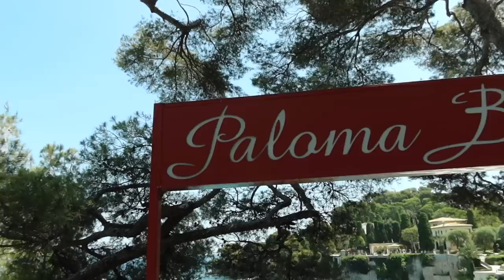FRENCH RIVIERA VLOG | EPIC VILLA TOUR |ST PAUL DE VENCE,ST JEAN CAP FERRAT,VILLEFRANCHE SUR MER,NICE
Hi Babes!
Here is our French Riviera Itinerary:
Day 1:
Check in to our VRBO (linked below!) There is a wonderful Boulangerie recommended by our host where we went everyday for fresh croissants and probably the best chocolate croissant I’ve ever eaten.

Day 2:
Had a pool day and enjoyed doing nothing all day then got dressed quickly and headed to dinner and drinks in the nearby town of Saint Paul de Vance
EAT: Les Remparts Saint Paul: lesremparts.co

Day 3: Packed our swim shoes and headed to Paloma Beach for swimming in the beautifully emerald green sea of St Jean Cap Ferrat (we booked beds at the beach club and had lunch there as well! It’s roughly €55 pp which is pricey but we found it to be kinda standard in the area. It’s nice to have somewhere to use the bathroom and change and be able to order drinks and snacks though! There is a public section of beach there, too! I would recommend booking ahead as they fit up if you can but we were lucky with a walk-in, which they recommended to us when we called same day. After we headed for dinner and Cocktails at Dry Restaurant in the colorful little town of Villefranche su mer. Order the lobster pasta!  Pro tip: find a place for crepes on the way home, you can’t go wrong at most creperies in this area.
PLAY: St Jean Cap Ferrat/ Paloma Beach Restauranc: paloma-beach.com

EAT: Villefranche-Sur-Mer/ Dry Restaurant & Cocktail Bar: dryrestaurant.com

Day 4: Booked umbrellas and sunbeds for the day at the incredible Cap D’Antibes Beach Hotel, grab lunch at their restaurant called BABA, an Israeli inspired menu is sure to delight!

Chase down this crepe truck: chezmonac.eatbu.com UNREAL get the lemon and sugar or my fave, salted butter!

Go to the market and load up on gorgeous cheeses, charcuterie, wine and baguette and make a spread, you can’t go wrong in France! There were SO many more places to explore but we really enjoyed this little taste of the French Riviera and hope to return soon!